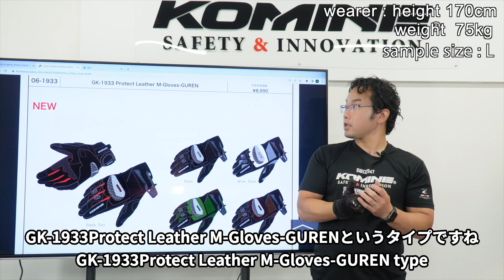KOMINE コミネ 社内向け商品解説 GK-1933 プロテクトレザーメッシュグローブ グレンGK-1933 Protect Leather Mesh Gloves - GUREN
2022年7月撮影
社内向けのため不完全な点ご理解お願い致します

GK-1933 プロテクトレザーメッシュグローブ グレン
GK-1933 Protect Leather Mesh Gloves - GUREN

Accident survivor by KOMINE protection
プロテクターの重要性